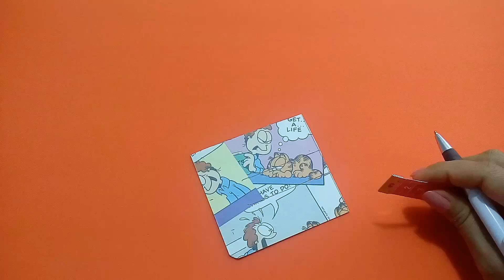Como tejer un cordón con pompones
Como tejer un cordón cadeneta con pompones